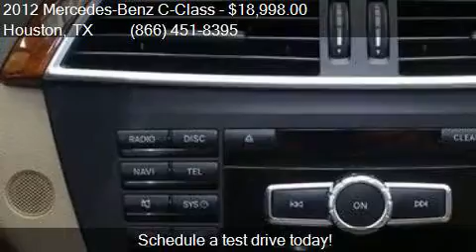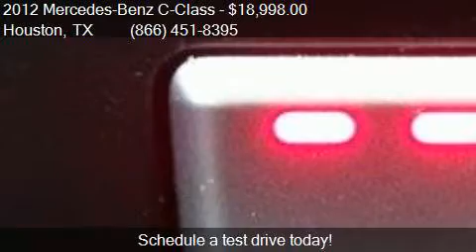2012 Mercedes-Benz C-Class C250 for sale in Houston, TX 7759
This 2012 Mercedes-Benz C-Class C250 is for sale in Houston, TX 77598 at Texas Auto South.

Engine: 1.8L I4
Transmission: Automatic 7-Speed
Color: Arctic White
Mileage: 46020
Contact Texas Auto South 16200 Hwy 3 Houston, TX 77598 to test drive this 2012 Mercedes-Benz C-Class C250 today.